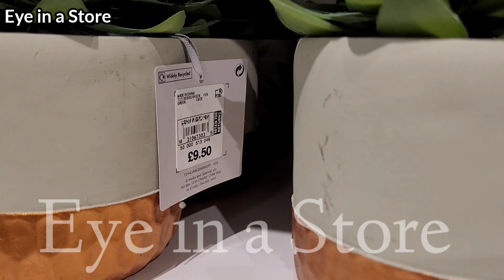*Marks And Spencer* Homes Collection